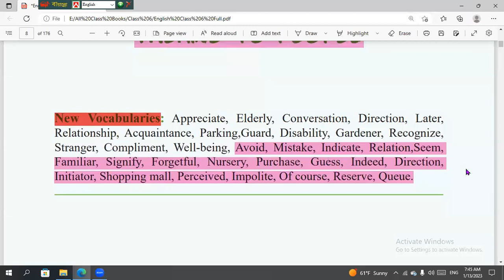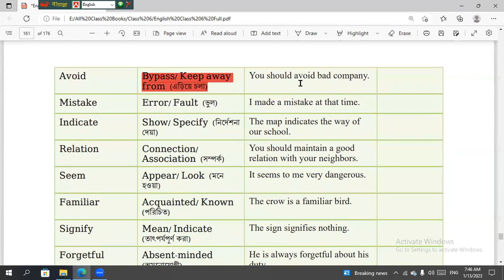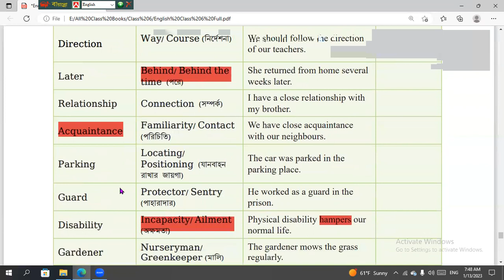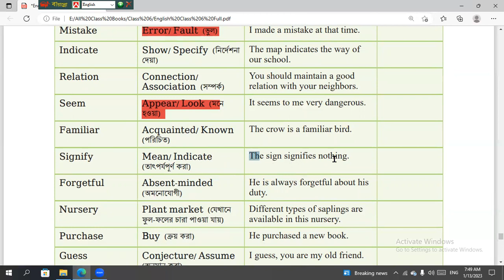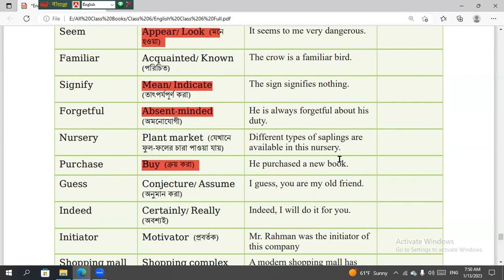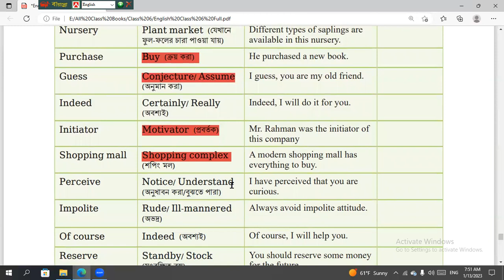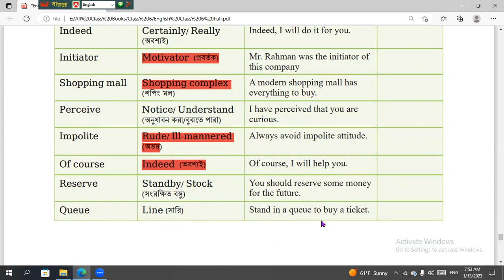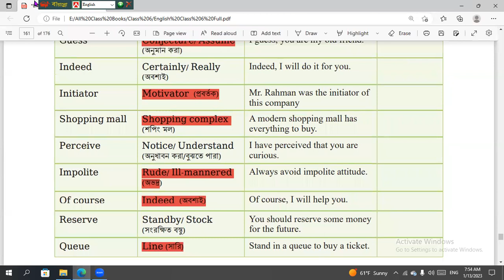English Class six, Talking to people, Glossary(শব্দকোষ) 154 page, J @jmirenglishpoint3224 ​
English Class six, Talking to people, Glossary(শব্দকোষ) 153 page, J @jmirenglishpoint3224

ষষ্ঠ শ্রেণির নতুন বই-২০২৩, ষষ্ঠ শ্রেণির ইংরেজি পত্র, ষষ্ঠ শ্রেণির ইংরেজি ক্লাস, ইংরেজি নতুন বইয়ের ক্লাস , ইংরেজি নতুন বইয়ের চ্যানেল, ইংরেজি নতুন বইয়ের ভিডিও,ষষ্ঠ শ্রেণির নতুন বই-২০২৩ সকল PDF, ইংরেজি বিষয়ের রিভিউ